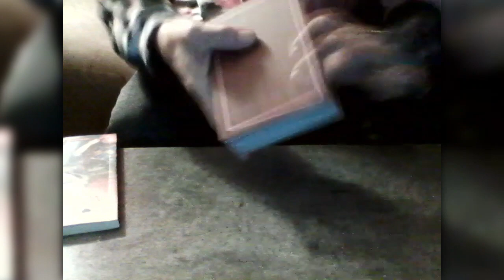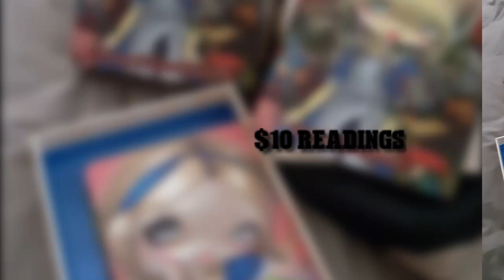Come get your Oracle Card Readings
Please if you see 👀 or hear 👂 something post your comment in the box below 👇 You are my eyes and ears while I am trying to give you great content and another haunted adventure to remember.

If you have a haunted adventure or topic you would like to my make a video about please put spiritchaser in your comment for faster responses.

My equipment for my videos:

Camera for videos

Other social media links :

YOUNOW @redhairedspiritchaser

All paranormal activities in videos are from actual REAL EVENTS that I obtained during the making of the videos as well as multiple spirit communication tools. To make sure you get the full haunted adventure please watch the video to it’s entirety. Thank you for your support.